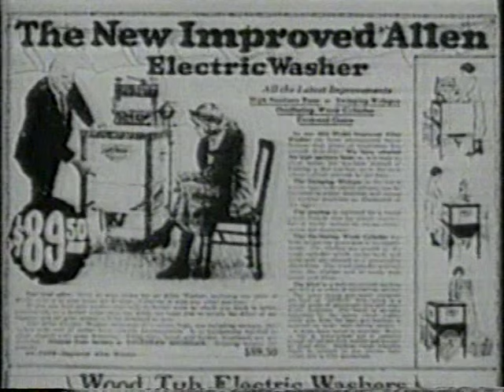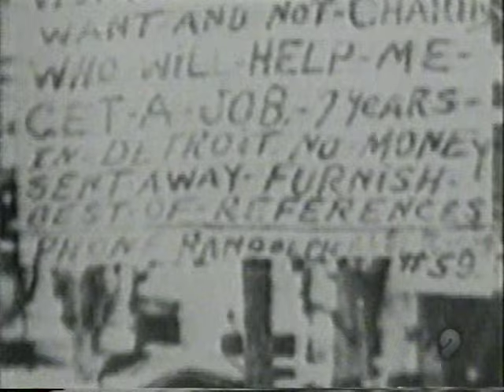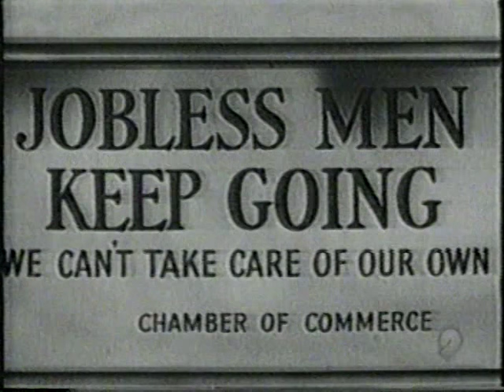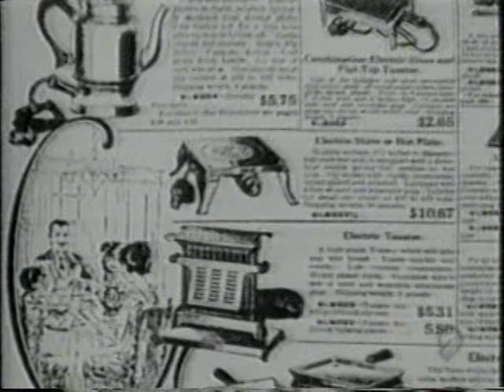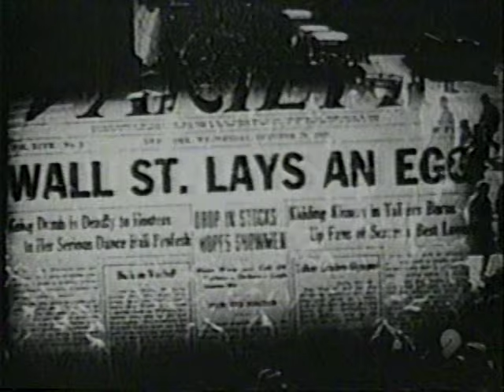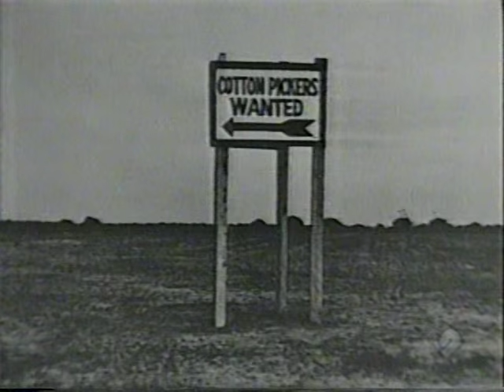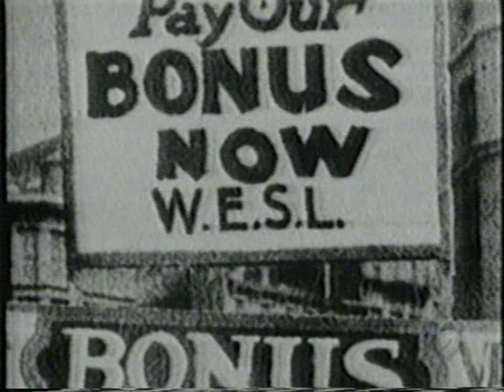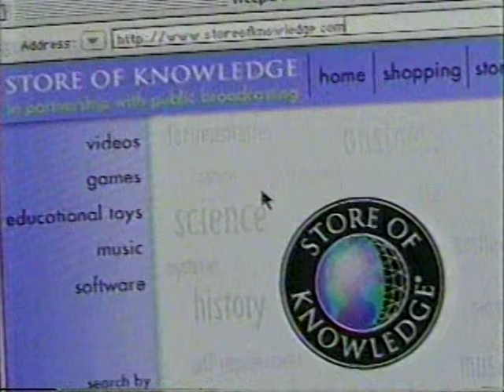Lesson 23 - America in Perspective "Hard Times"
The looks at the cause of the Great Depression. A mistake was made in the beginning and there will be one minute of air play that has no video and messed up audio. Then it will work out.